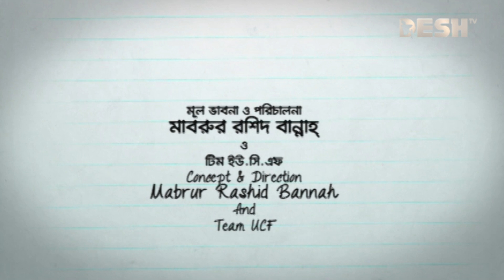Nine And A Half | নাইন এন্ড এ্যা হাফ | Ep 28 | Siam, Tawsif, Jovan, Parsa, Toya | Desh TV Drama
Direction                        :

নাটক                               : নাইন এন্ড এ্যা হাফ

 42, Shaheed Sangbadik Selina Parveen Sarak, Malibag 1217 Dhaka, Dhaka Division, Bangladesh